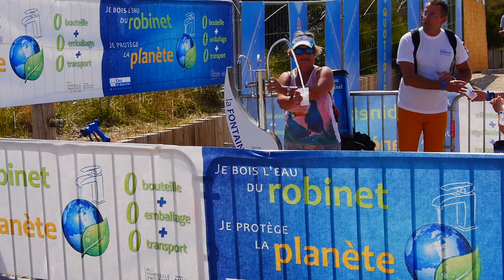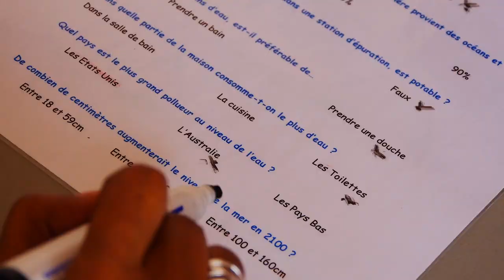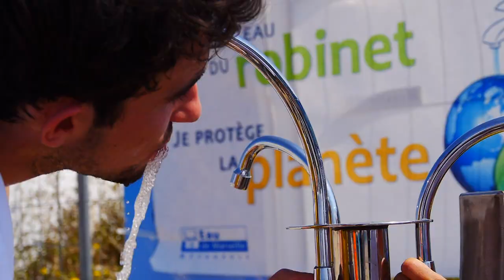Festival Sport et Santé 2018 - Bien s'hydrater, un réflexe nécessaire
©  Eau de Marseille Métropole_2018